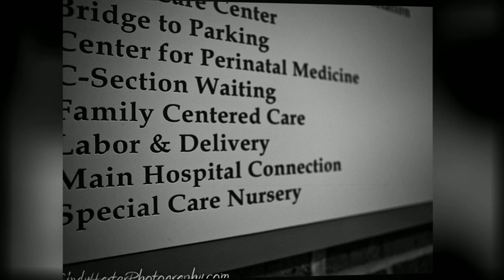Cindy Harter Photography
Sienna Heaven Hollenbaugh